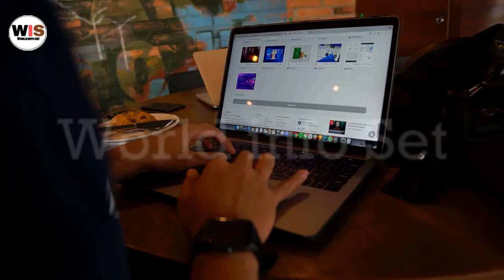History of KGF A To Z full detail l Urdu Hindi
Hi gays to day i will inform you full Hestory of kgf step by step
These all information is rear with evidence am provide link you can cheek now.

Voice our by Kashif Mehmood